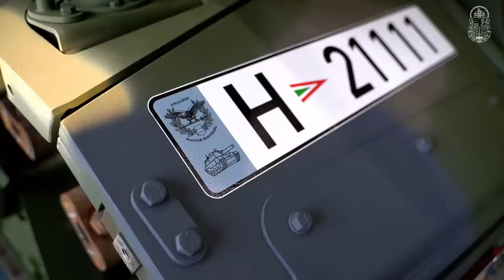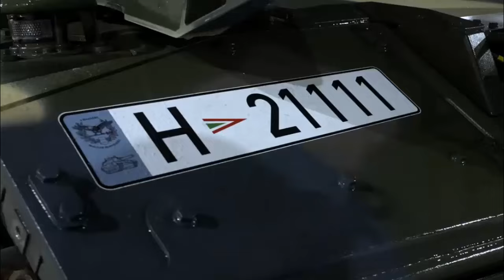Hungary Receives Leopard 2A7HU Main Battle Tank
One of the state-of-the-art tank types in the world is about to enter service with the heavy infantry brigade of the Hungarian Defence Forces in the coming days. The first Leopard 2A7HU tank with Hungarian marking arrived in Hungary on 5 December to become integrated into the heavy infantry brigade that is declared to NATO but safeguards the security of Hungary. As an important part of the National Defence and Armed Forces Development Program, Hungary has purchased 44 units of this main battle tank, which is the most modern type in the world.

Hungarian Defence Minister Kristóf Szalay-Bobrovniczky said that the new tank allows the Hungarian Defence Forces to enter the 21st century, which is another milestone in the National Defence and Armed Forces Development Program. The minister emphasized that the first five units of the new tank type – custom-made for the Hungarian Defence Forces – are expected to arrive in the next few days. The Hungarian Defence Forces have ordered 44 units of the new Leopard 2A7HU main battle tank, which are going to enter service with the Tata-based Hungarian Defence Forces 1st Armored Brigade. Besides the Leopards, several Leguan bridge-layers and armored recovery vehicles will also arrive in Hungary. The Hungarian Defence Forces will have received the full fleet by 2025. The minister added that this transition from the Soviet military hardware to the more modern technology is also helped by a cooperation agreement concluded with the German KNDS company, in the framework of which we are collaborating with the leadership of the factory on developing complementary services, simulation and maintenance.

This cooperation guarantees that the Hungarian Defence Forces receive not only new items of military equipment, but also a fleet of excellent quality, which the German company supports with important services as well. These tanks have been expressly made to meet the needs of the Hungarian Defence Forces in the Germany-based plants of the Krauss-Maffei Wegmann (KMW) company as a variant of the Leopard 2A7+ main battle tanks – this is what the HU marking refers to. The Leopards are to provide the Hungarian Defence Forces with important capabilities. First, 12 units of the 2A4HU entered service with the HDF 1st Armored Brigade, and their procurement was consciously implemented in the spirit of preparing for the use of the 2A7HU version.

“With the help of the Leopard 2A4HU tanks, we have been able to ensure that the soon arriving, world-class 2A7HU main battle tanks are going to be used by perfectly trained, motivated armor crews that are always proud of their Hungarian uniforms”, wrote Kristóf Szalay-Bobrovniczky and General Dr. Gábor Böröndi, Chief of HDF General Staff in their letter of greetings on the occasion of the tankers’ day on 25 July this year.